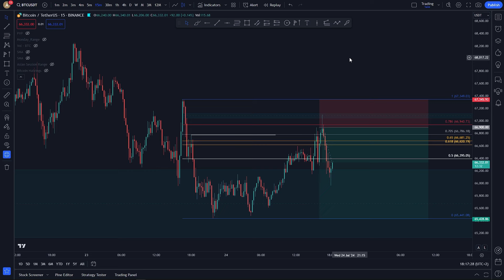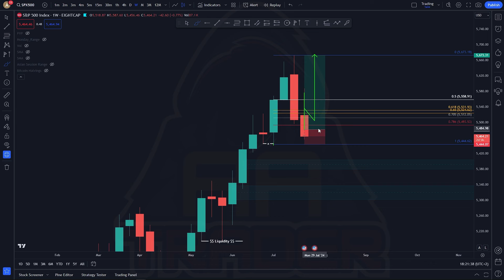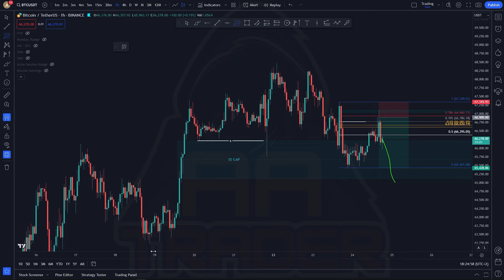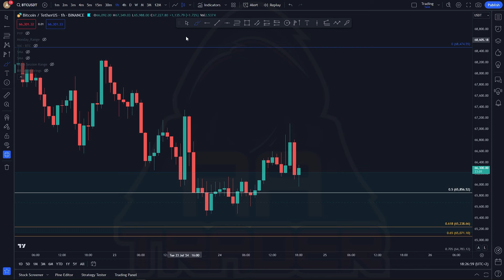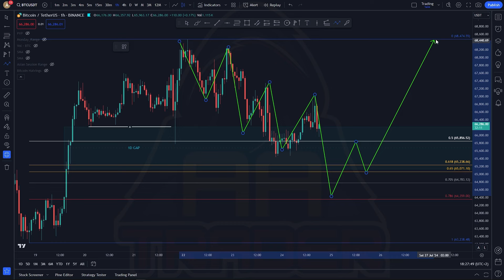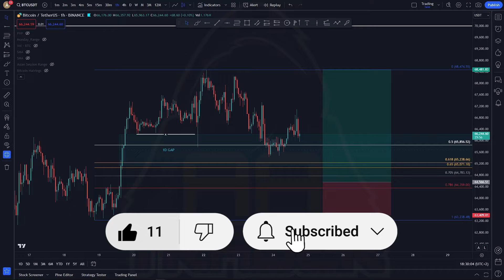Na tento setup jsem přesně čekal 💸✅ Bitcoin & Trading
Ahoj,
konečně jsem se vrátil k tvorbě. Byl jsem hodně optimistický, když jsem si myslel, že do týdne budu zpět. Jsou to skoro 4 týdny a my máme hotovo tak ze 3/5, ale už jsem nemohl prodlužovat neaktivitu zde. Proto bude teď chvíli horší kvalita zvuku a webka bude později. Hned jak doděláme vše potřebné, vrhnu se do tvorby studia a úprav kolem nahrávání.

Děkuji za pochopení a těším se na další etapu. Vytvořím video (s webkou), kde si probereme, proč mi to tak trvalo a jaké mám plány do budoucna. Ohledně tvorby, tradingu, discordu apod.
Věřím, že je na co se těšit :)

BTC - 1JBeGGGZZ6Y4N2K6xtHnksSpg8BWrdwbR9
ETH - 0x6a1b69b916a7425f7fa9bad39f8ba0e68404aba6
LTC - LeuCfaFcVRxZ9scBNBGekAZmA5dtATZTGv